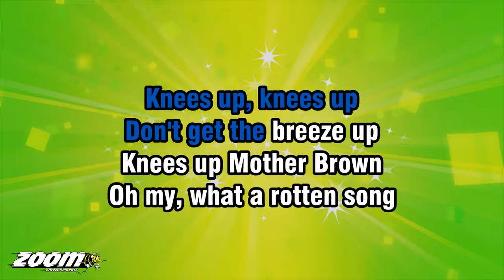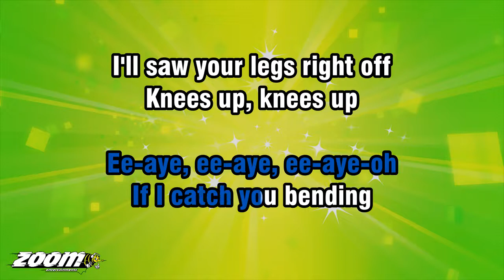Piano Singalong - Knees Up Mother Brown - Karaoke Version from Zoom Karaoke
Song lyrics:

KNEES UP MOTHER BROWN
UNDER THE TABLE YOU MUST GO
EE-AYE, EE-AYE, EE-AYE-OH

IF I CATCH YOU BENDING
I'LL SAW YOUR LEGS RIGHT OFF
KNEES UP, KNEES UP
DON'T GET THE BREEZE UP

EE-AYE, EE-AYE, EE-AYE-OH

EE-AYE, EE-AYE, EE-AYE-OH